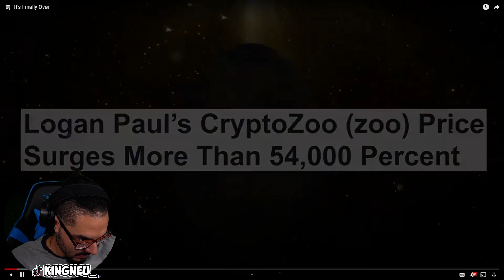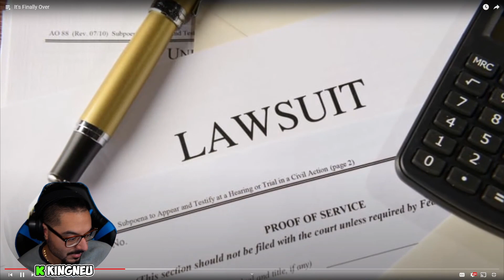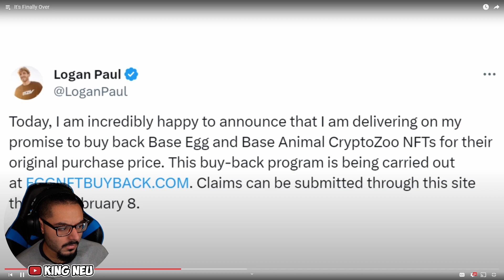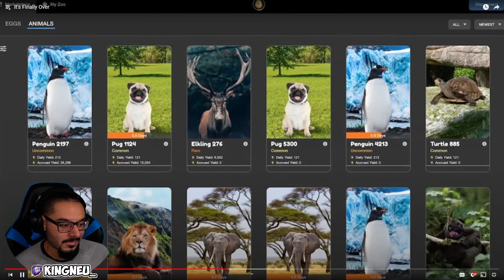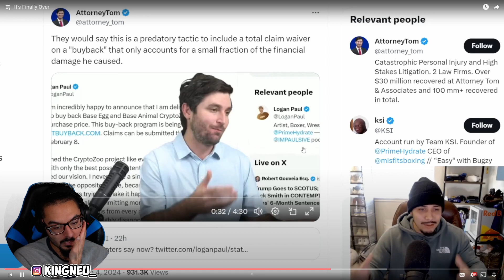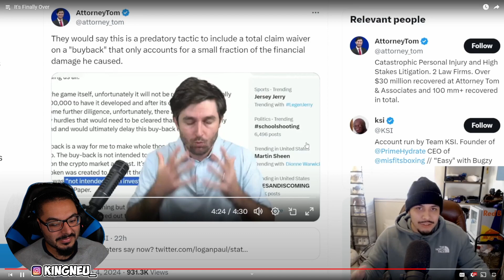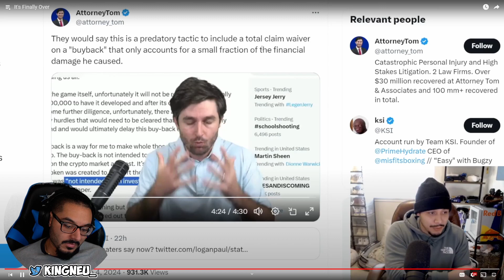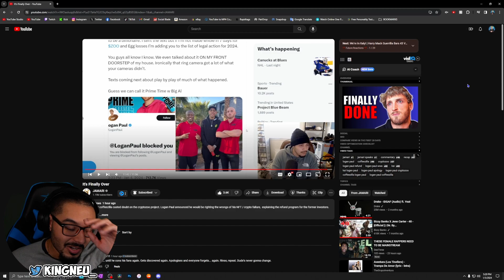JAMARI - It's Finally Over | REACTION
King Neu Reacts To It's Finally Over

➤ FOLLOW ME TO STAY UPDATED!